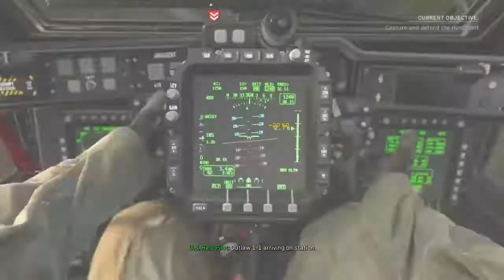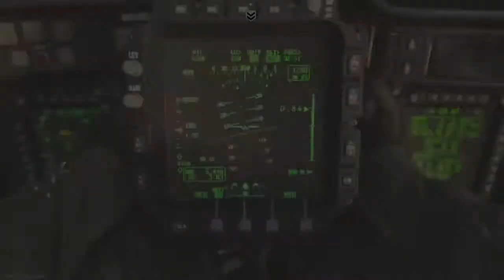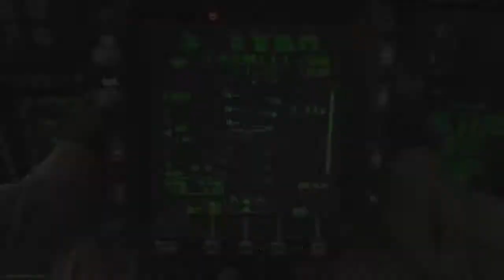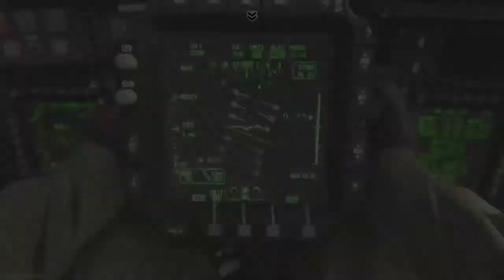87 KILL GAME WITH OP M4A1 (MODERN WARFARE)